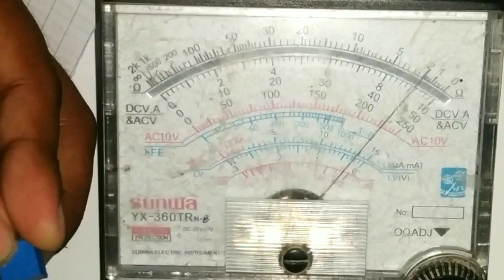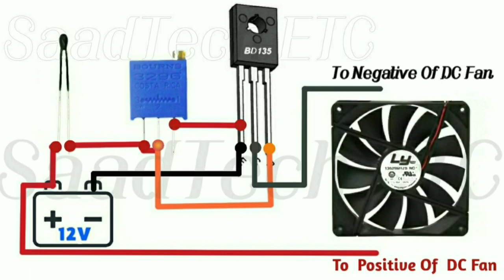অটোমেটিক কুলিং ফ্যান | তাপ নিয়ন্ত্রিত ফ্যান | Temperature Controlled Fan | SaadTech ETC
তাপ দ্বারা নিয়ন্ত্রিত ফ্যান বা টেম্পারেচার কন্ট্রোল ফ্যান (Temperature Controlled Fan) এটি মূলত টেম্পারেচার সেন্সর (temperature sensor) বা থার্মিস্টর (thermistor) এর মাধ্যমে তৈরি করা হয়েছে। এটি তাপ পরিবর্তনের মাধ্যমে ফ্যানকে অফ এবং অন করতে পারে অর্থাৎ ভেরিয়েবল এর  মাধ্যমে যে পরিমাণ তাপ সেট করে দেওয়া হবে তার বেশি তাপ বৃদ্ধি পেলে ফ্যান চালু হবে এবং পুনরায় তাপমাত্রা সে অবস্থায় ফিরে এলে ফ্যান অটোমেটিক বন্ধ হয়ে যাবে। এটি মূলত ব্যবহার করা হয়ে থাকে সার্কিটে ওভারহিট প্রোটেকশনে।
সতর্কতাঃ
১. আউটপুটে লোডের যে পরিমান কারেন্ট প্রয়োজন তার চেয়ে বেশী কারেন্ট ভেরি করতে পারে এমন ট্রানজিস্টর ব্যবহার করবেন নতুবা ট্রানজিস্টর টি গরম হয় নষ্ট হয়ে যাবে।
২. সার্কিট চেক করার সময় টেম্পারেচার সেন্সর বা থার্মিস্টরে অতিরিক্ত হিট দিবেন না এতে করে সেন্সরটি নষ্ট হয়ে যাওয়ার সম্ভাবনা থাকে।
1. তাপমাত্রা পরিবর্তনে ফ্যান ঘুরবে || তাপ পরিবর্তনের ফ্যান ঘুরবে || তাপ নিয়ন্ত্রিত ফ্যান|| Temperature Controlled Fan || Auto fan, Thermistor|| temperature fan, automatic fan.
2. Temperature controlled DC fan
3. ফ্যান কন্ট্রোল, টেম্পারেচার কন্ট্রোল, অটোমেটিক টেম্পারেচার, অটোমেটিক কুলিং ফ্যান, কুলিং ফ্যান

কিভাবে এমপ্লিফায়ারে ভলিয়ম লাগাবেন | How to use volume in amplifier | ভলিয়ম লাগানোর কৌশল SaadTech ETC

রেজিস্টর নির্বাচনের ক্যালকুলেশন-How to select resistor in series and parallel circuit | SaadTech ETC